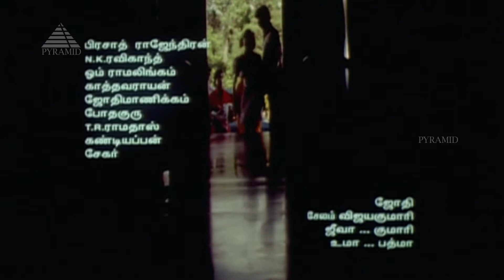பாசமுள்ள பாண்டியரே HD Video Song | ராஜ்கிரண் | மீனா | தேவா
Watch this Video Song "Pasamulla Pandiyare" from Pasamulla Pandiyare

Song: Pasamulla Pandiyare
Singer: P. Unnikrishnan
Star Cast: Rajkiran, Meena, Roja
Lyricist:  Vairamuthu
Director: T. P. Gajendran
Producer: Meenakshi Arts
In Association with Divo Music